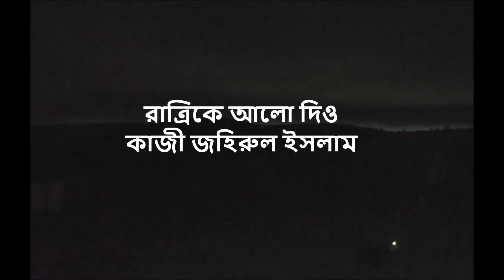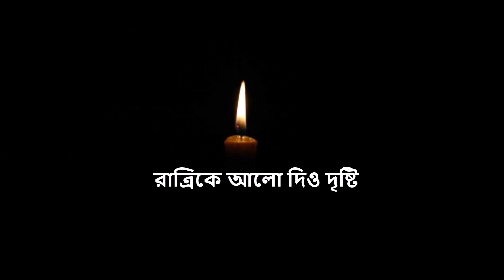রাত্রিকে আলো দিও - কাজী জহিরুল ইসলাম- (আবৃত্তি রাহ্‌নুমা নূর )